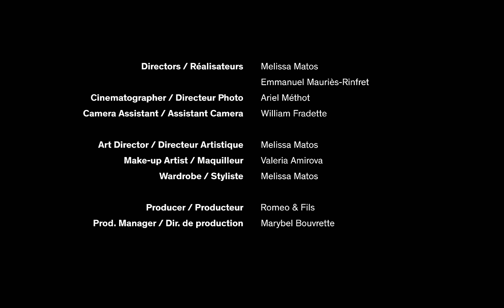MTLmoments / Perspectives / Appliqués for sun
Pour en savoir plus sur les films MTLmoments, suivez ce lien

To discover more about this MTLmoments film follow this link

Share your Montreal Moments using MTLMOMENTS on Instagram, Facebook and/or Twitter